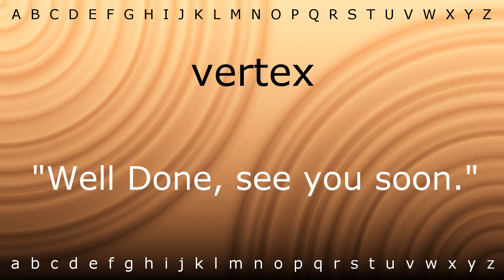How to pronounce 'vertex' with Zira.mp4